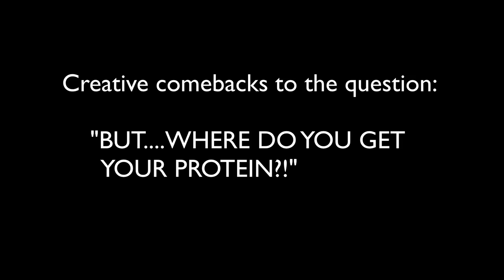Where the F**K Do You Get Your Protein?! - Most Common Question and 10 Answers for You!